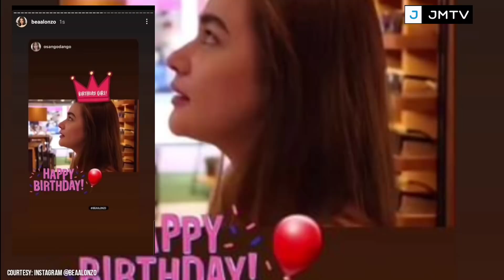34th BIRTHDAY ni BEA ALONZO kasama ang BF na si DOMINIC ROQUE + GIFTS from DOMINIC and FANS!PANUORIN